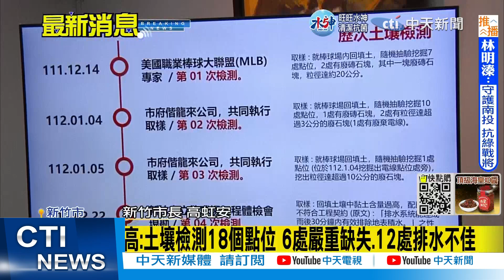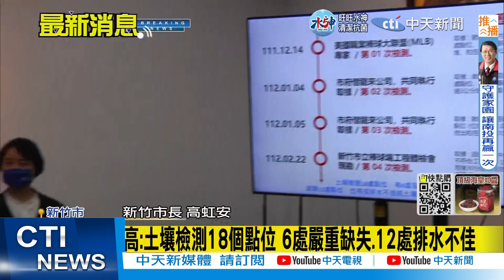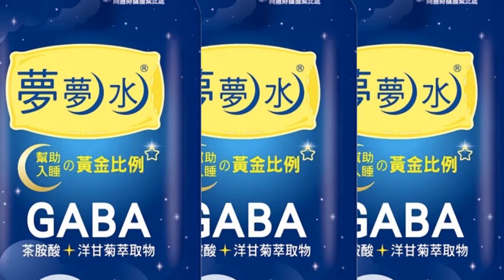【每日必看】張善政"月票政策"中央推動了 最新民調曝光｜被控刻意擺爛! 高虹安不解約.再挖球場秘寶@中天新聞CtiNews 20230301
00:00 張善政"月票政策"中央推動了 最新民調曝光
01:12 新竹球場"遇雨就積水" 4千萬排水預算竟全刪
02:05 被控刻意擺爛! 高虹安不解約.再挖球場秘寶
04:14 蛋荒!陳吉仲怪禽流感 曾銘宗駁:馬執政時沒缺蛋
04:56 救命蛋來了! 首批36萬顆澳洲雞蛋抵台
05:19 雞蛋短缺! 陳吉仲:氣候因素+禽流感
07:09 1盒65元和120元差在哪? 雞蛋越貴越營養?